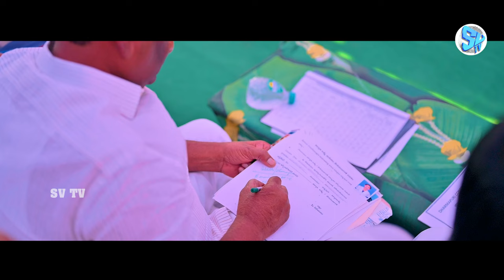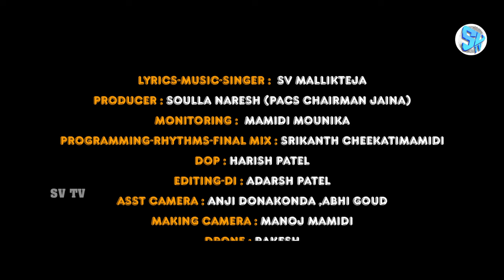జననేత కొప్పుల ఈశ్వరన్న BIRTHDAY SPECIAL VIDEO || SVMALLIKTEJA || MAMIDIMOUNIKA || SV TV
WATCH : జననేత కొప్పుల ఈశ్వరన్న BIRTHDAY SPECIAL VIDEO || SVMALLIKTEJA || MAMIDIMOUNIKA || SV TV

Koppula Eshwar Anna  is an Indian politician serving as the Minister of All Welfare Departments, BC Welfare in Telangana. He belongs to Telangana Rashtra Samithi. He won as a Member of Legislative Assembly (M.L.A.) from Dharmapuri constituency in Karimnagar assembly constituency.

Lyrics - Music - Singer : SV Mallikteja
Producer : Soulla Naresh (PACS Chairman Jaina )
Monitoring : Mamidi Mounika
Programming - Rhythms - Final Mix : Srikanth CheekatiMamidi
Vocals Taking : Sai kanagarthi (sanvi studio's)
DOP : Harish Patel
Editing - DI : Adarsh Patel
Asst. Camera : Anji Donakonda, Abhi Goud
Making Camera : Manoj Mamidi
Drone : Rakesh
Chorus : Kranthi Dhagad - Archana - Geetha
Sponsred  by : MV Music
Special Thanks : Jithendher  Bubasi (PRO Koppula)